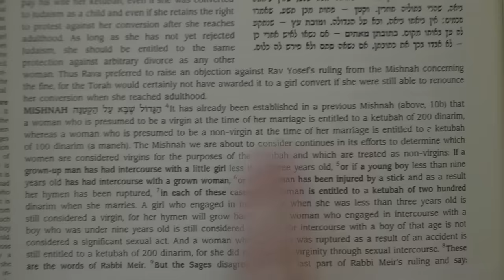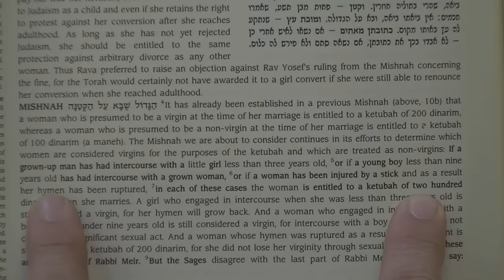What Talmudic Rabbis Don't Want Gentiles To Know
We recently invested in the entire set of the Talmud. The very first volume which I picked up, is the one I am showing in this video. What I saw and read was very shocking, and reveals why God is going to be punishing the nation of Israel. My prayer for the Jewish people, is that their wicked pride is broken while there is still time for a few of them to get saved. The New Testament is far better than the Old Testament, and Jesus Christ was and is God manifest in the flesh. Every Jew needs to abandon their horribly pagan and wicked beliefs, and put their faith in the Lord Jesus Christ.